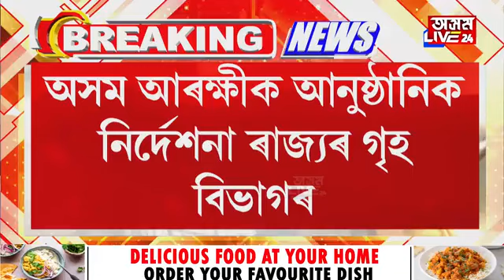অৱশেষত CAAক লৈ অন্তিমটো মোহৰ মাৰিলে ৰজাঘৰীয়াই। অসম আৰক্ষীলৈ পত্ৰ গৃহ বিভাগৰ।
অৱশেষত CAAক লৈ অন্তিমটো মোহৰ মাৰিলে ৰজাঘৰীয়াই। এতিয়াৰে পৰা হিন্দু অনুপ্ৰৱেশকাৰীৰ গোচৰ নচলে বিদেশী ন্যায়াধীকৰণত। অসম আৰক্ষীলৈ বিশেষ পত্ৰ গৃহ বিভাগৰ।